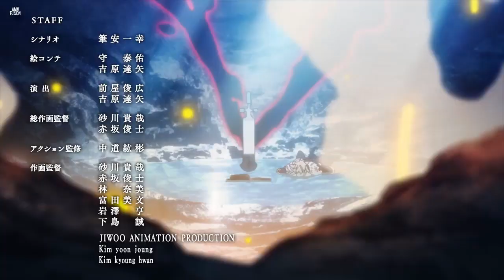Black Clover AMV vertigo